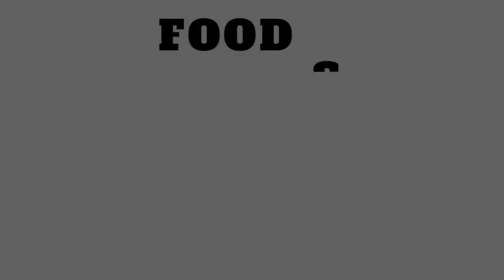Brenda Sanders Interviews Dr. Columbus Batiste of Heart Healthy Nation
About Dr. Batiste

Dr. Columbus D. Batiste is a board-certified Interventional Cardiologist and Regional Chief of Cardiology for Southern California Permanente Medical Group.
In 2010, Dr. Batiste sought to break-the-cycle of prescriptions and procedures as the sole management of chronic disease and began promoting a long-term solution for his patients through nutrition, stress reduction, and exercise. In 2016 Dr. Batiste led a group that collaborated with Samsung Technologies and developed a virtual cardiac rehabilitation program utilizing a Samsung wearable. Since its launch the program, which applies the principles of lifestyle, has treated over 15,000 patients.

Understanding that the health of an individual is uniquely tied to their community, Dr. Batiste collaborated on the formation of a non-profit organization called the Healthy Heart Nation. The mission of Healthy Heart Nation is to improve the health of the community by narrowing
disparities in education, business, justice, and ultimately health otherwise described as social determinants of health.

Dr. Batiste is a passionate advocate for lifestyle lecturing across the nation and internationally on the power of plant based nutrition. His anticipated first book entitled SELFish: A Cardiologist Cure to A Stressed and Broken Heart is expected in the spring of 2023.

About Food & Justice w/ Brenda Sanders

Food & Justice w/ Brenda Sanders is a weekly online video series and podcast that tackles issues of food access, environmental justice, health disparities, dietary racism, and other topics related to food and justice. Food & Justice features 1 hr pre-recorded interviews, panel discussions and conversations with activists, thought leaders, experts and influencers working on the front lines of food, environmental and social justice movements.The program covers important and timely topics from a socially conscious, non-oppressive perspective, exploring real world solutions to pressing global challenges. to subscribe to the podcast, watch or listen to past episodes, and access our social media.